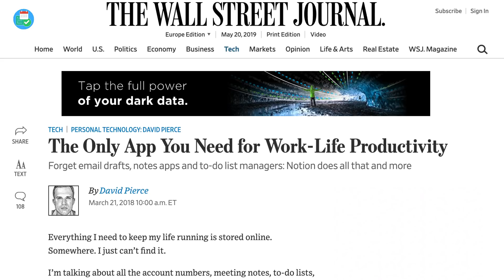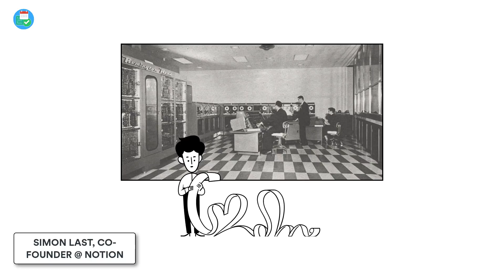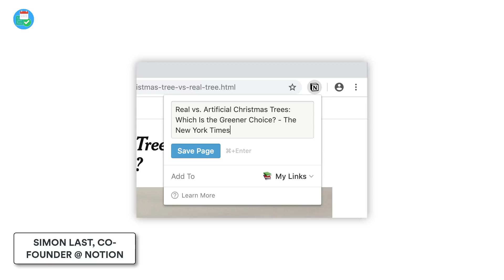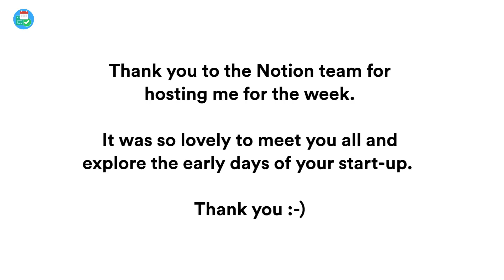Notion's History & Future | PART 2 | Notion Documentary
Find the best productivity tools with our

The Notion documentary is here. The time has come. This was filmed over in San Francisco, USA where I (along with Joel) spent a week with the Notion team, exploring their culture, interviewing their team and understanding their impact on day to day lives.

🏫 Want to learn Notion from scratch? Try the course
24 lessons, 25 bonus videos, 48hr email support & updated monthly

Thoughts are my own. To note, I'm no film maker, but I'm learning about the ways I should use the camera - I hope this comes across honest and open with you all.

Notion is a powerful all-in-one workspace that has been gaining attention for database abilities, simple web clipper and planning toolkit.

▶  VIDEO INFORMATION

▶  MUSIC & PHOTOS USED

Clips taken from Envato's Stock Video License.

▶  ADS

▶  MUSIC USED